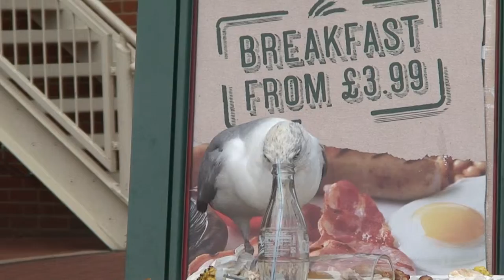RETURN OF THE NAUGHTY SEAGULL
Having been chased off once, the naughty seagull returns for a serious feast.